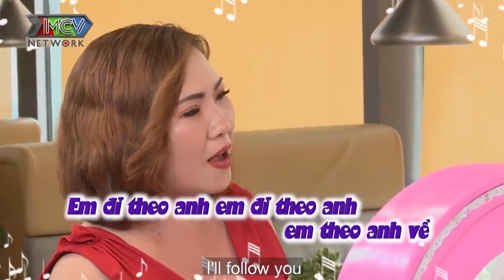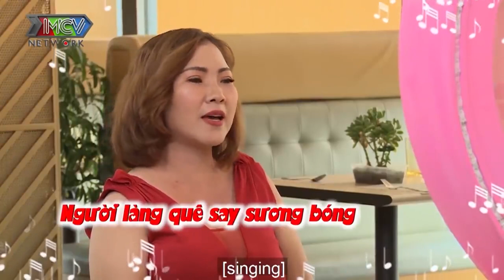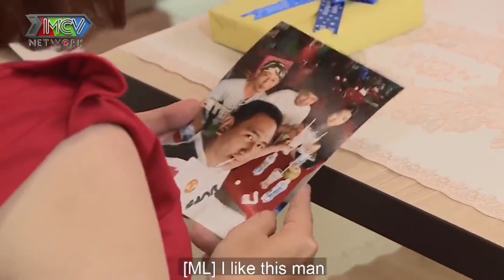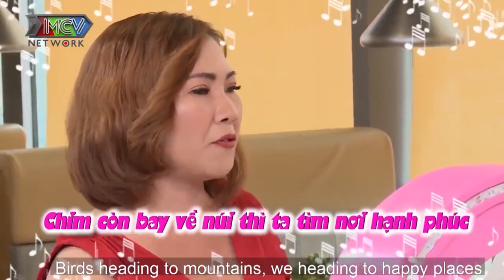Nàng là GÁI MỘT CON ly hôn vì CHỒNG NGOẠI TÌNH vẫn quyết từ chối ÔNG CHỦ TIỆM TRÀ SỮA 1 đời vợ |HAT